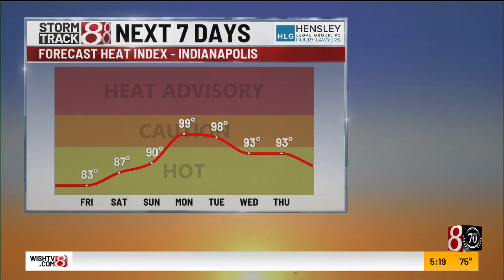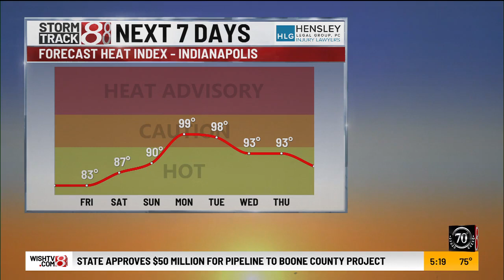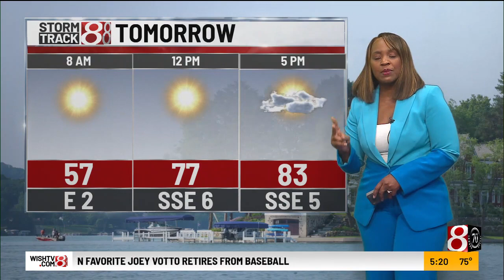Aug. 22 | Evening Forecast with Chief Meteorologist Ashley Brown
Storm Track 8 Chief Meteorologist Ashley Brown provides the forecast on Thursday, Aug. 22.